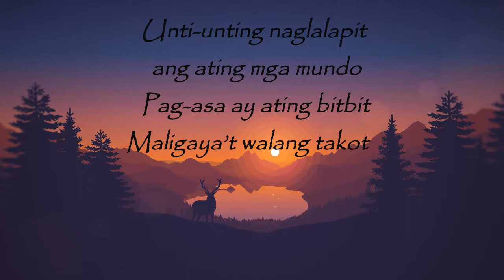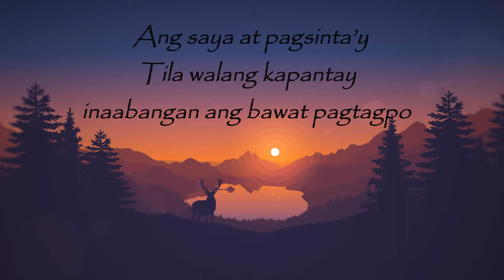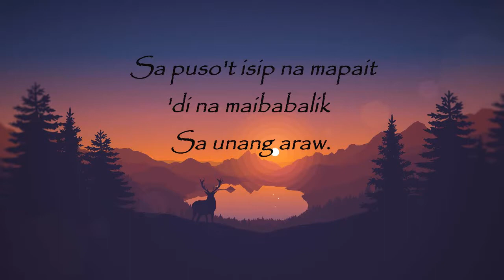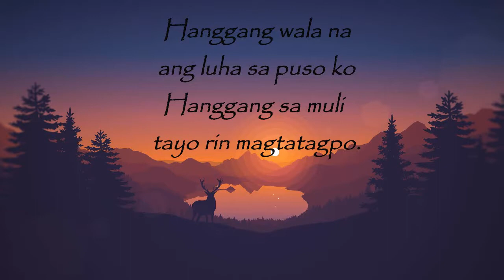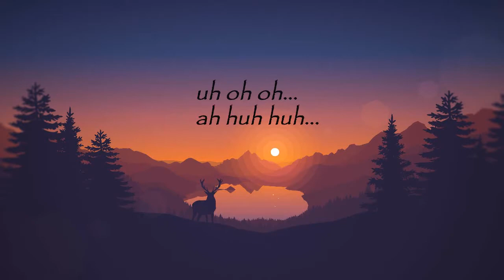Unti-Unti Lyric Video by Up Dharma Down (Gaya sa Pelikula OST)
Unti-unti by UDD

Unti-unting naglalapit
ang ating mga mundo
Pag-asa ay ating bitbit
Maligaya’t walang takot

Ang saya at pagsinta’y
Tila walang kapantay
inaabangan ang bawat pagtagpo

 Walang mintis ang tuwa
sating dalawa
Hinamak ang lahat

Unti unting nawawala
Ang iyong mga salita
Dahan dahang naglalaho
Ang lahat ng pangako

Napapansing lumalayo
ang 'iyong tingin
Di na alam ang dapat kong gawin
Tuluyan ka na bang mawawala sa 'kin

Ang tamis at aruga
na laganap sa simula
ngayo'y  nabaon na

Sa puso't isip na mapait
'di na maibabalik
Sa unang araw.

Ang pait at ang sakit
na dati'y wala naman
ngayon ay hindi na mailagan

Ang tanong na walang sagot
luha ang nadudulot
sa ating mga mata

Hahanap-hanapin
ang mga bulong sa gabi
Ulit-ulitin
ang bawat kwento at sikreto natin

Hanggang wala na
ang luha sa puso ko
Hanggang sa muli
tayo rin magtatagpo.